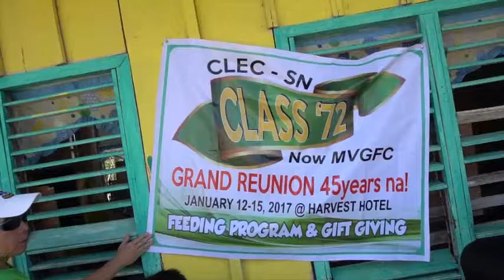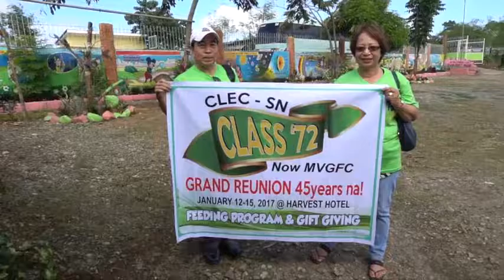January 13, 2017-Friday. Part 2.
CLEC-SN Class '72: 1. Feeding & gift giving program at Nauzon Elementary School, Laur, Nueva Ecija. 2. Lunch at Plaza Leticia.